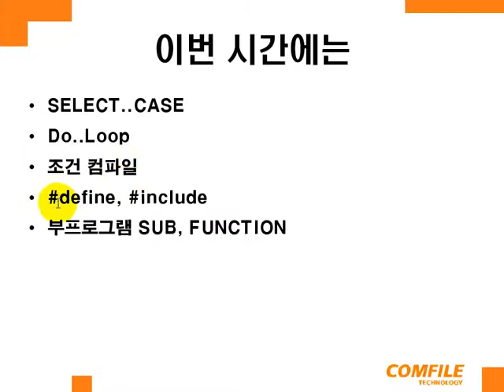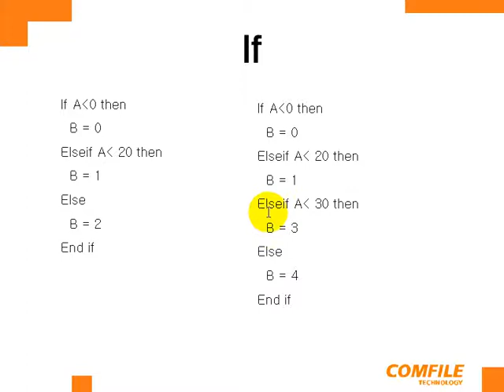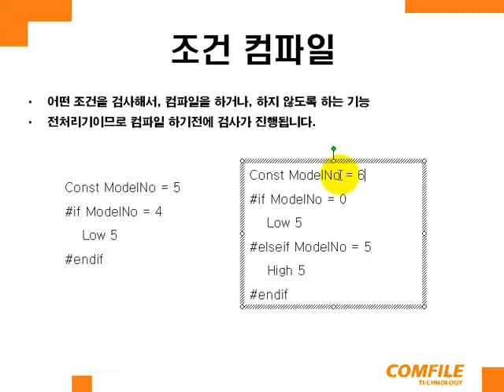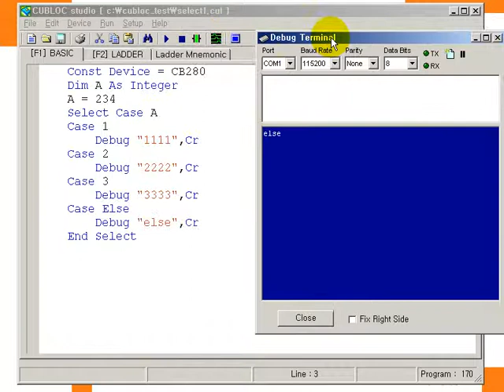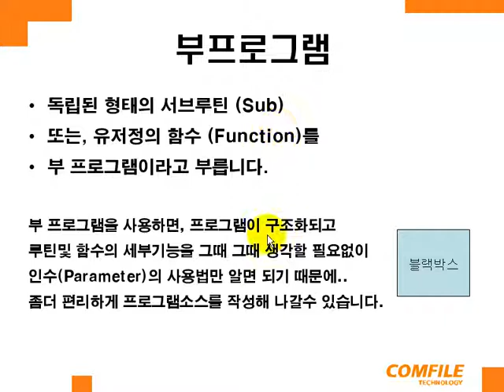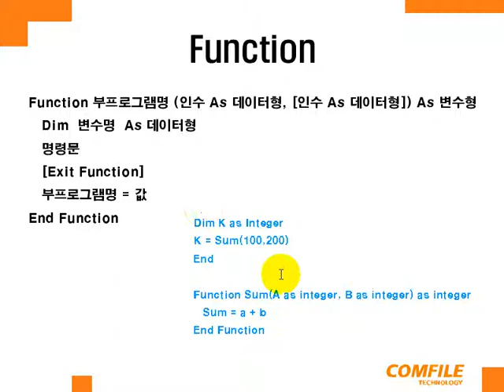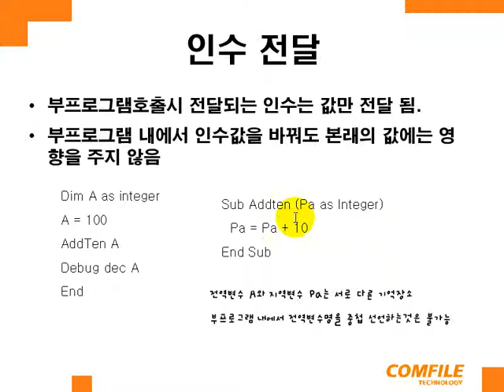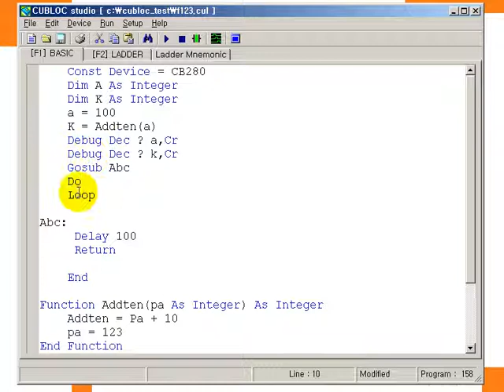큐블록 동영상강의 5